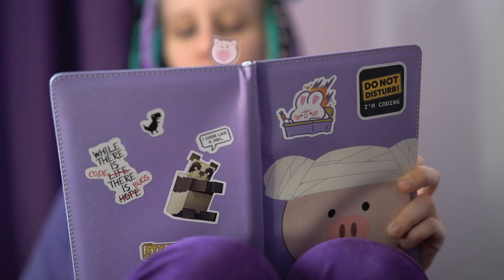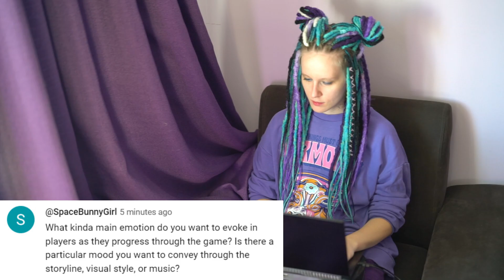Dev Diary №2: custom pixel art, core emotions, Ponchee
Hey everybunny, thanks for your questions, I'll be happy to answer more ^^
In the second Dev Diary I answered comments from the previous video: talked about my pixel artist, the core emotions of the game and Ponche the Bunny!